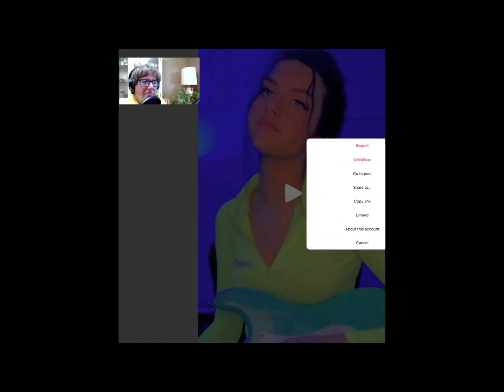Angelina Jordan - Cher Cover - "Believe" Beautiful!! Angelina Takes another Classic for a Ride !!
Angelina Sprinkled this one with her Magic Music Dust and This is what resulted ! Emotional Perfection !! Enjoy! This is Haunting , Beautiful , Emotionally Powerful. No One Does it Better. Steve

Brought to us by angelinajordana